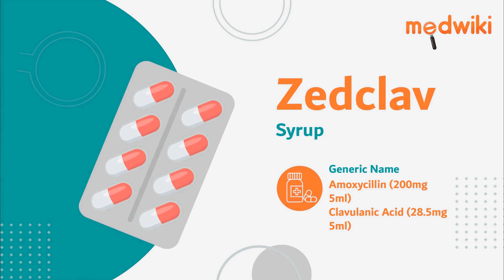Zedclav Syrup - Uses, Benefits and Side Effects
Zedclav Syrup
Composition- Amoxycillin (200mg/5ml) + Clavulanic Acid (28.5mg/5ml)